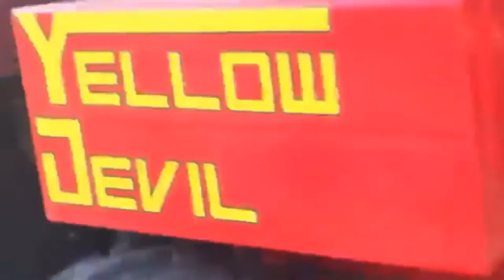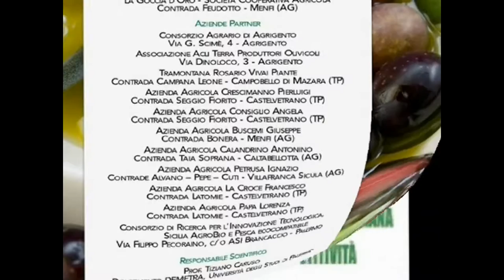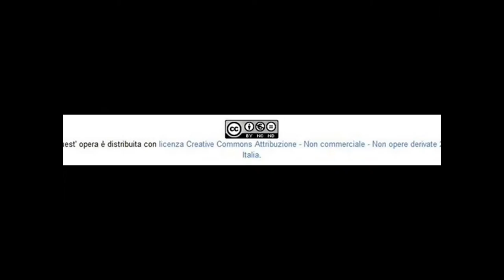Modern machines agriculture in the world - Cosechadora de aceitunas